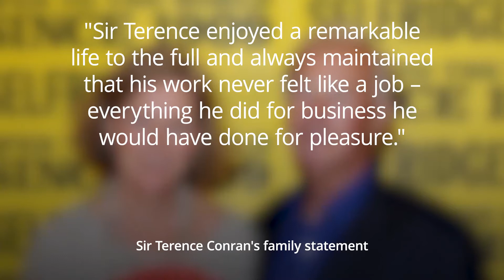‘Visionary’ designer Sir Terence Conran dies aged 88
Designer, retailer and restaurateur Sir Terence Conran has died aged 88.

Sir Terence “passed away peacefully today at his Barton Court home”, his family said in a statement.

The statement, released by the Design Museum, described Sir Terence as a “visionary who enjoyed an extraordinary life and career that revolutionised the way we live in Britain”.

It went on: “A proud patriot, Sir Terence promoted the best of British design, culture and the arts around the world and at the heart of everything he did was a very simple belief that good design improves the quality of people’s lives."